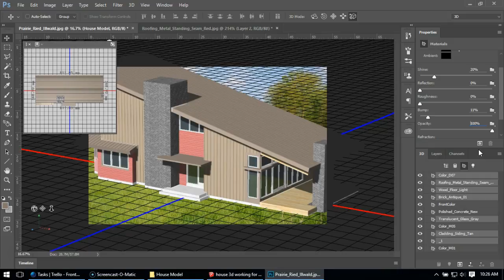Material Transparency in Photoshop 3D